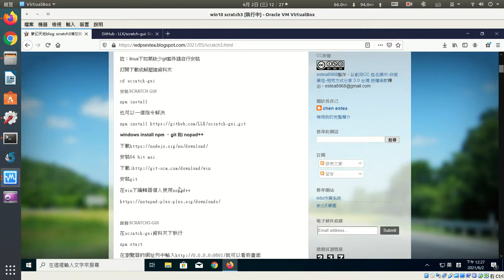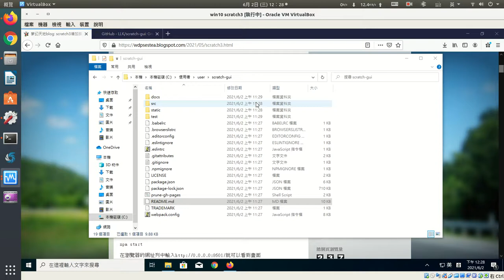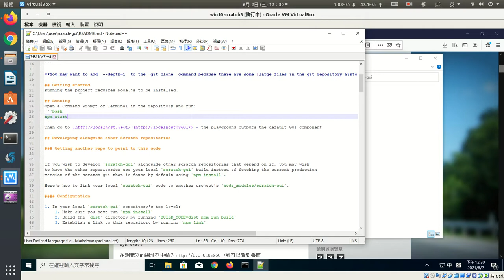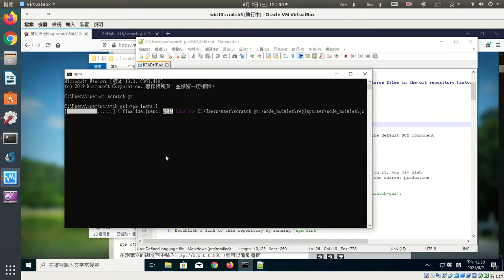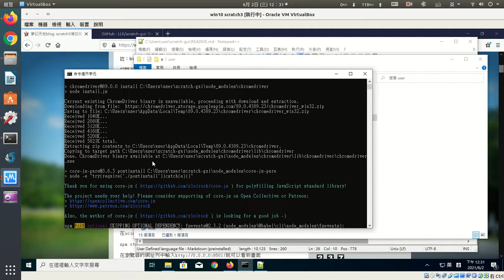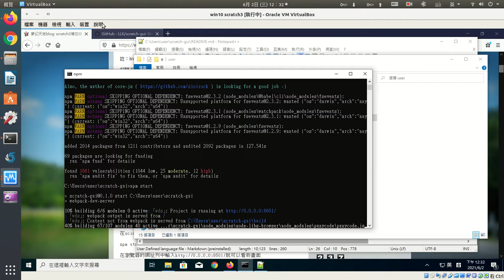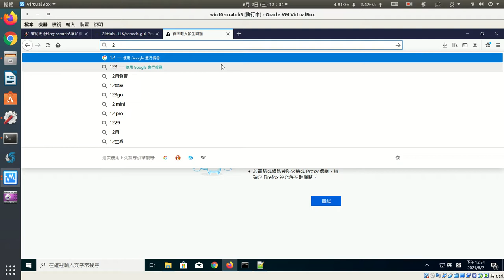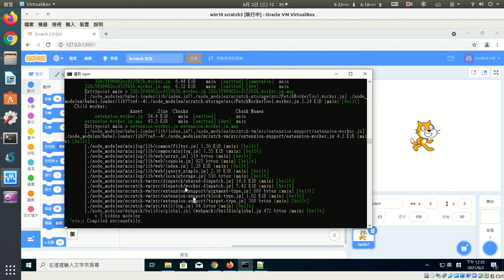a03 安裝scratch gui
安裝scratch gui